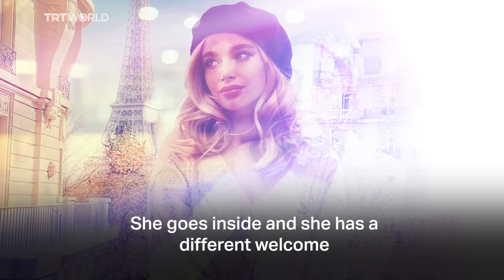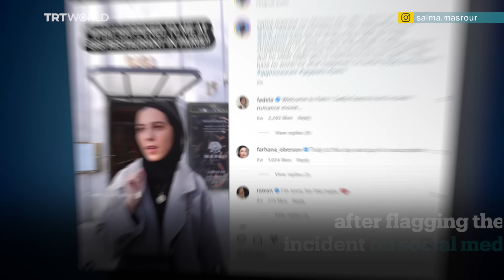Muslim British national discriminated against at Paris restaurant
This British national was discriminated against and denied entry into a restaurant in Paris. Another French restaurant, CoCo Paris, was recently accused of racism for segregating its rooms for ‘white’ and ‘non-white’ customers.